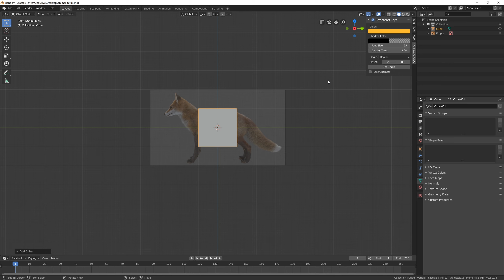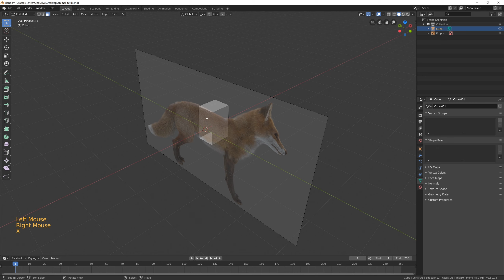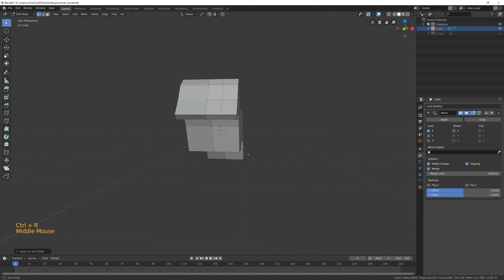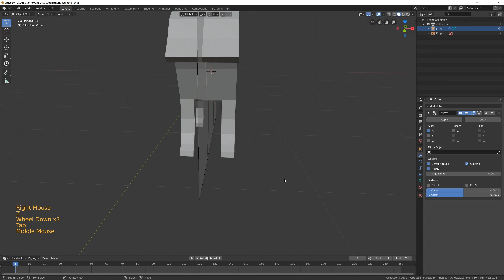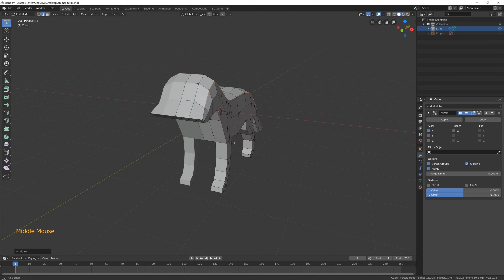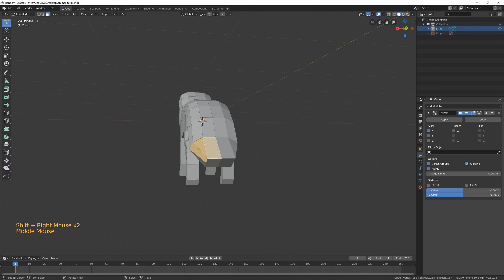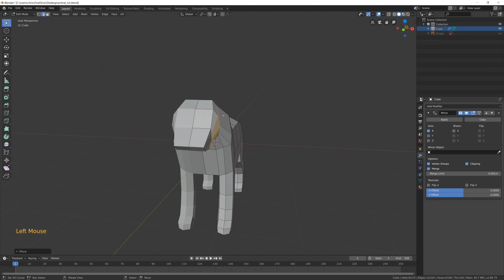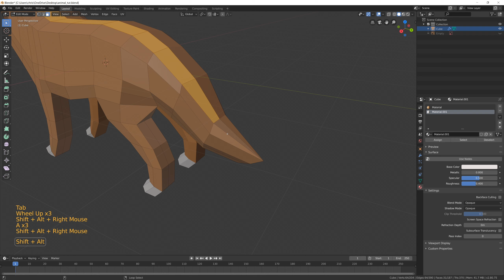So modellierst du jedes TIER in Blender 2.8! | Blender 2.8 Anfänger Tutorial Deutsch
In diesem Blender 2.8 Tutorial zeige ich dir wie du jedes Tier ganz einfach als Low Poly 3D Model in Blender 2.8 modellieren kannst. Ich habe wie immer versucht dir alles genau zu erklären. Viel Spaß mit dem Video!

Falls ein Kauf über diese Links getätigt wird erhalten wir eine kleine Provision von Amazon ohne das weitere Kosten für dich entstehen.